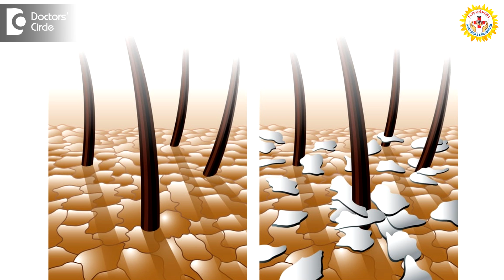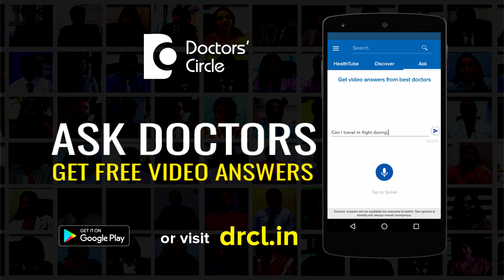All about Dandruff - Dr. Parthasarathi Dutta Roy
Dandruff is again common problem nowadays. In place like Bangalore where weather is cold and dry dandruff is more. Dandruff treatment depends on the severity of the disease. Whether to call it disease or not is controversial. Some people call it normal process of scaling. There is nobody with little bit of scaling on the scalp. When it is causing problem only we will treat it. In mild cases we give mild anti fungal shampoos since fungal elements have been found in dandruff. Fungus like melassezia causes dandruff which has been seen and according to severity we give other medicines like oral anti fungals we give in more severe cases. Shampoos at least weekly twice or thrice patient should use. Antifungal shampoos like ketoconazole 2% shampoos we use or selenium sulphide shampoos or little severe cases coal tar shampoos or steroid based shampoos are used. Dandruff also depends on the hygiene of the patient. Take shower every day and weekly twice or thrice use a medicated shampoo and other days use a mild shampoo.